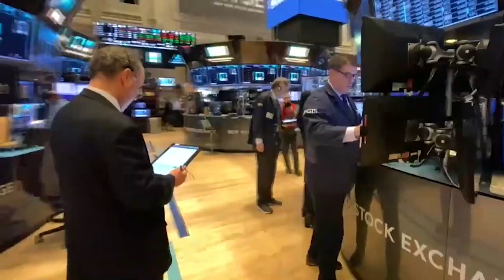Fuerte volatilidad en el Ibex cae cerca de un 3% mientras se diluye el 'efecto vacuna'